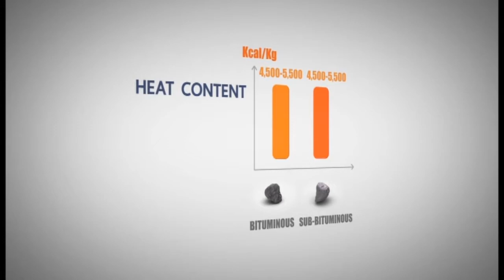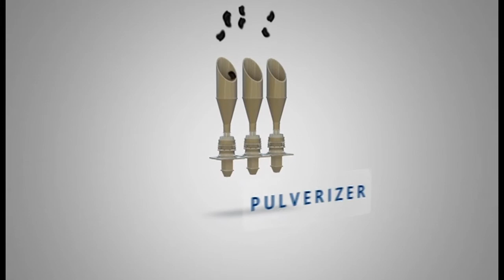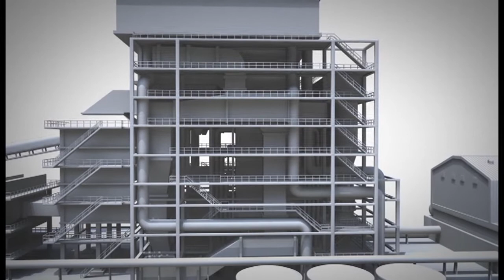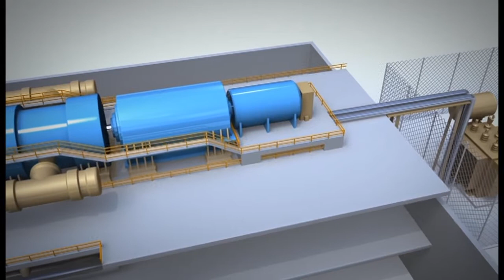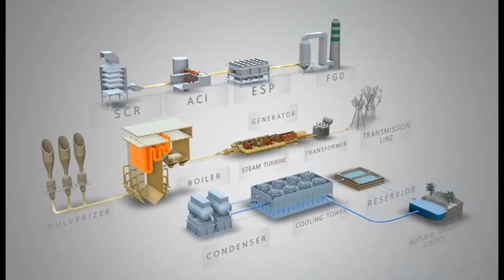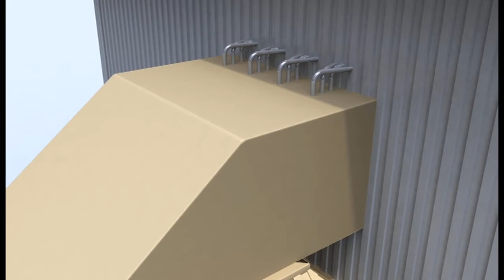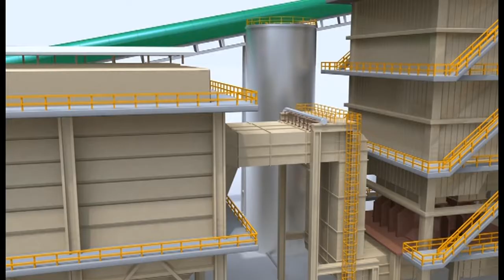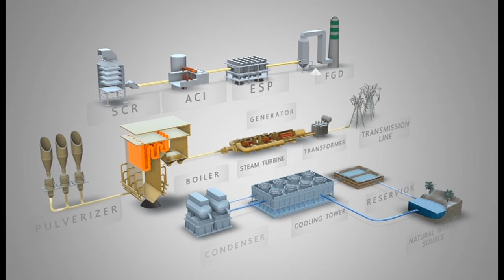Clean Coal technology power plant project in Krabi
Title : Clean Coal technology power plant project in Krabi
Client : EGAT
Agency : Media Mixer Co.,Ltd.
Duration : 13 min 27 Sec.
Date: 18 Sep 2015

สามารถรับชมแบบเสียงบรรยายภาษาไทยได้ที่